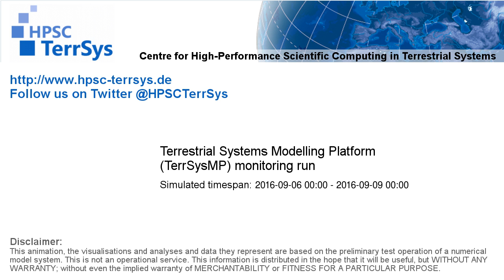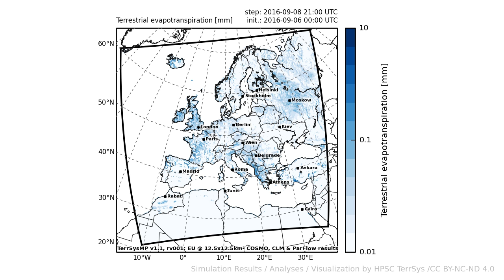TerrSysMP monitoring run 2016-09-06 - terrestrial evapotranspiration - Europe (72h)